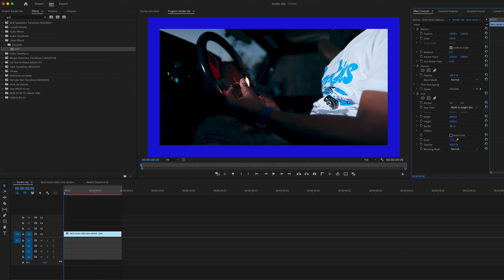Add Border Around Clip | Adobe Premiere Pro | 1 Minute Tutorial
Episode 9 : "Add Border Around Clip | Adobe Premiere Pro"